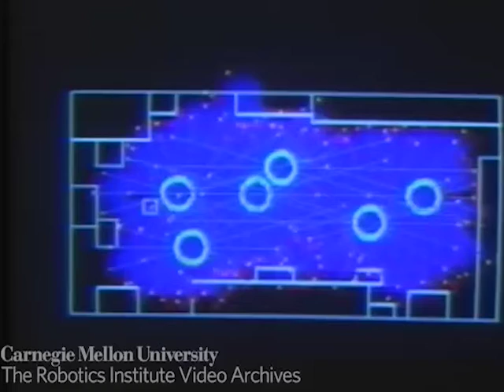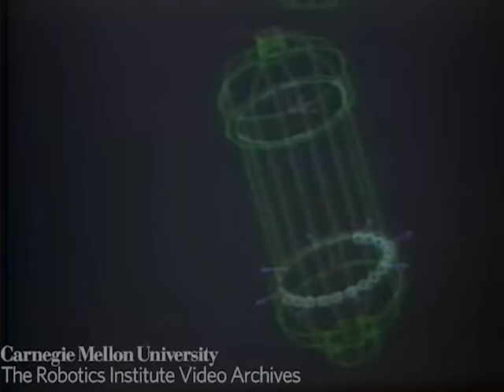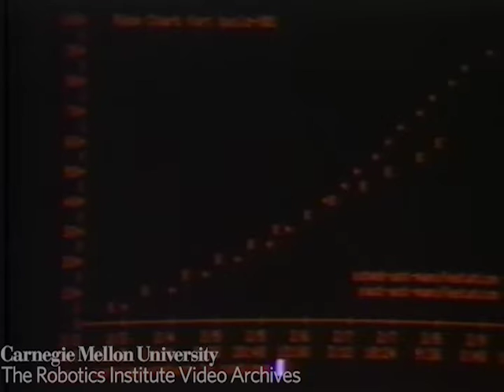1987 Robotics Institute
With an introduction by Raj Reddy, the first head of the Robotics Institute, this video from 1987 gives a high-level overview of the department’s activities, including research in basic robotic technologies like manipulation.